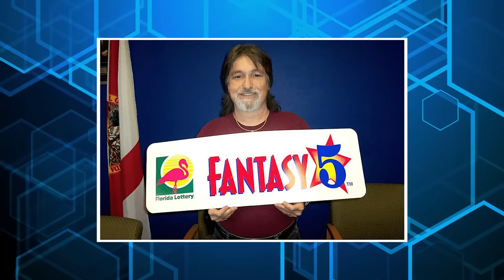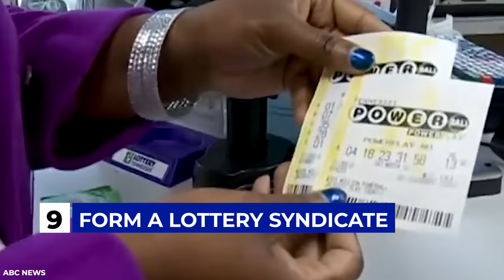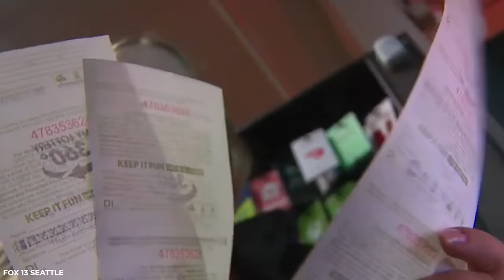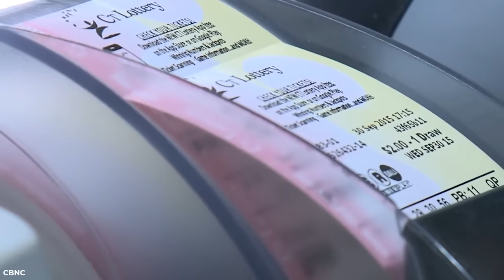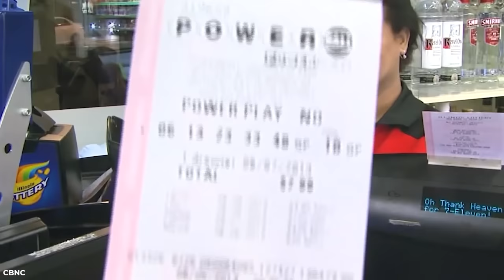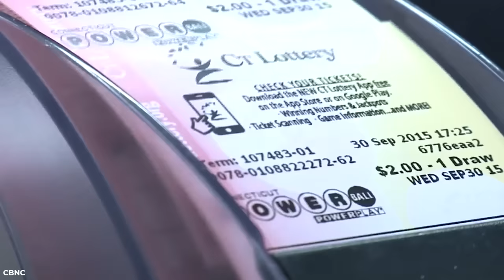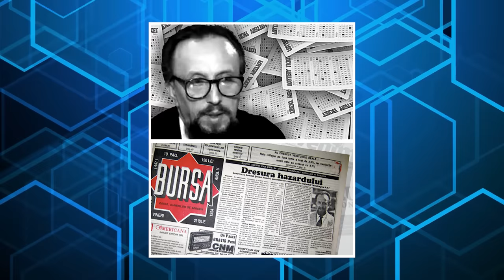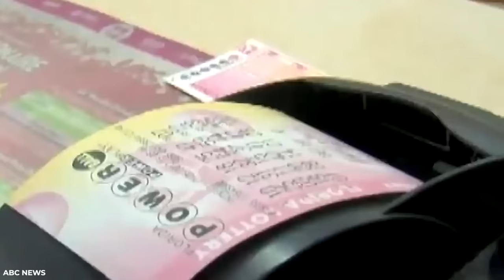THIS IS HOW YOU WIN THE LOTTERY! Best Strategies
Hello Millionaires!!! Welcome to The Millionaire Post. 💰Play Any Lottery From Around The World Without Leaving Home

You are currently watching THIS IS HOW YOU WIN THE lottery! Best Strategies

Video Chapters:
00:00 Introduction
00:48 Winner Example
01:15 Stay In The Range
01:45 Incresing Your Odds
02:12 Don't Play The Common
02:45 Don't Use These Numbers
03:12 Better Your Chances Doing This
04:08 The Best Game
04:51 The Obvious
05:18 Even More Important
05:49 A Sure Way To Win The lottery
06:33 Learn To Manifest Abundance

Do you wish to live a life of luxury? Are you looking for everyday encouragement to help you live an extraordinary life?

Millionaires, 💰Play Any Lottery From Around The World Without Leaving Home

In today’s video, we will look at the best lottery winning strategies according to the multiple-time jackpot winners. Everybody dreams of winning the lottery but what is the best method to actually win the lottery and claim mega millions? So today we will look at the tips and tricks these multiple times jackpot winners used to win the lottery. What strategies do these winners use and what are the secrets behind their super luck, we will unveil all. These lottery strategies and secrets might help you win your next mega millions and pick 3 lottos.

The Millionaire Post, the place where future millionaires meet. This channel is all about the most amazing top 10 in the luxury world and luxury motivation. The idea is that you set your luxury goals and can start living your millionaire lifestyle as soon as possible. It's time to claim your Luxury Lifestyle.

Our videos include luxury motivation, inspiration, objectives, and visualization. Let us guide you on your level up the journey to self-improvement through our motivational speeches. Let's start exploring life, looking up to a rich lifestyle, and making it our motivation to get there someday.

Stay Wealthy,